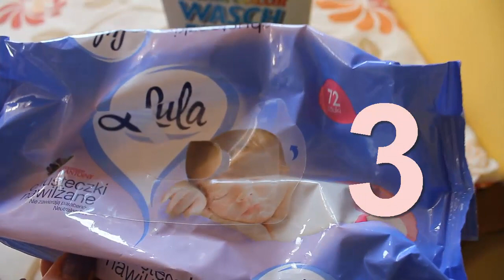227=ToP 5 ...z zapomnieniem:(